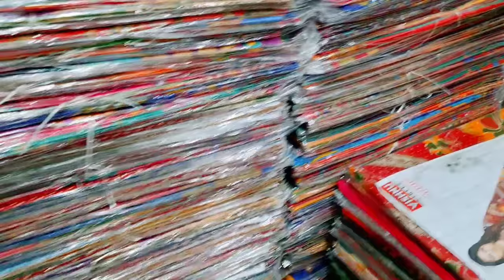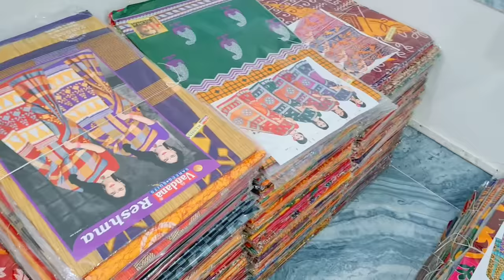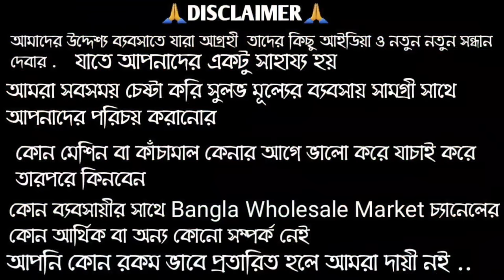🎀Adi Bengal Saree Textile।Chapa saree wholesale in Kolkata।chapa saree wholesale market।chapa saree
🎀Adi Bengal Saree Textile।Chapa saree wholesale in Kolkata।chapa saree wholesale market।saree market